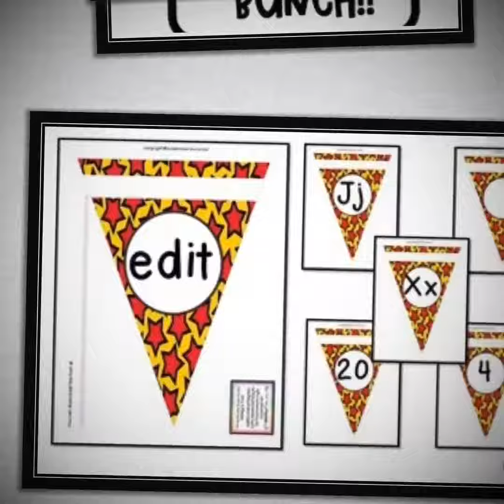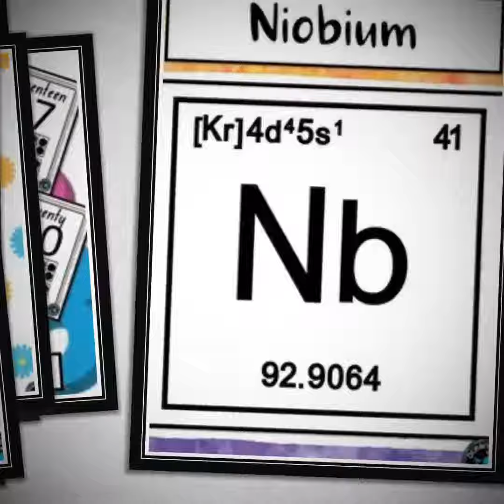Your one stop shop for ENGAGING, AUTHENTIC ideas to keep your students busy, and schools wanting you to come back.
Be prepared and organised  for any grade or subject by searching through our catalogue of resources.
Time saving resources for very busy teacher